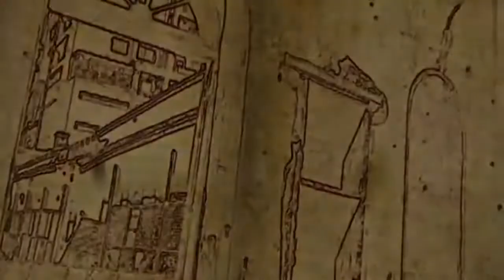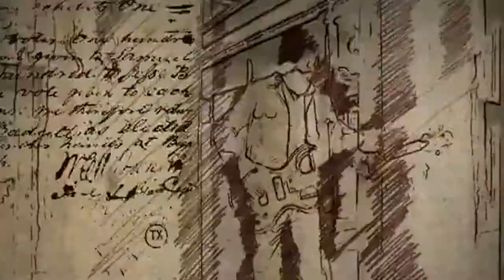Call Sab Bhula Kay